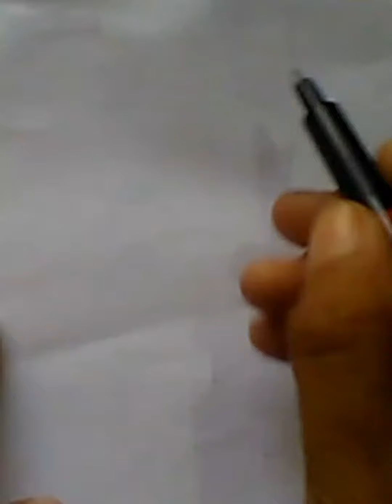Indian flag drawing 🇮🇳 ❤️ 🇷🇺 on butterfly howtodraw kavita drawing